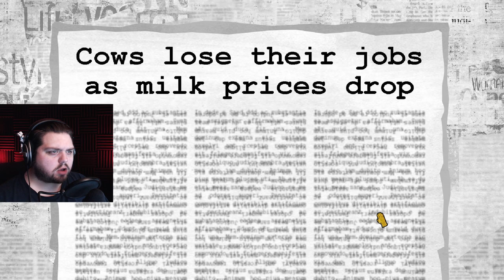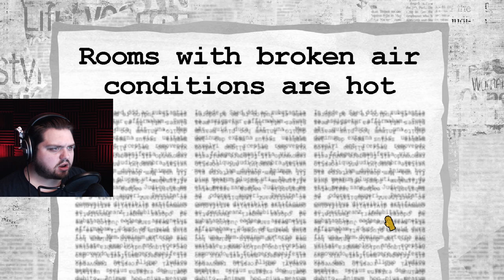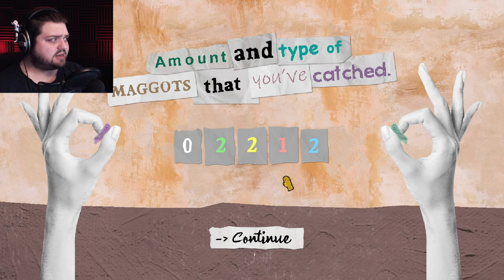UNIQUE STYLIZIED GAME | Last Days Of Margot (FULL GAME)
Welcome back to Jar Red Gaming! In this video we will be checking out Last Days Of Margot.

About the game:
These are the last days of Margot: Living in a remote little shack with a lot of spare time, a tv, a stack of newspapers and maggots. Catch the maggots and sacrifice them to your god in order to get in it's good graces. Fail and you'll reap it's scorn!